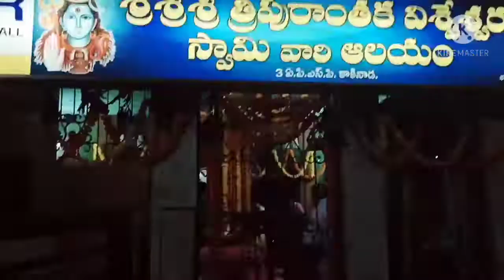mahashivaratri vlog ll vlog//ammu kitchen and vlogs